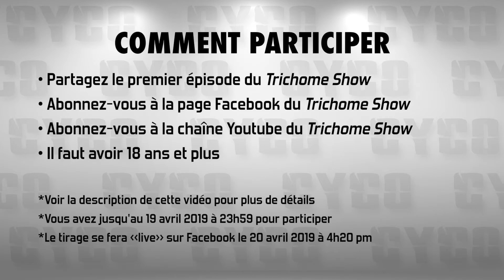Trichome Show #5 - Catégorie DÉCOUVERTES (Produits CYCO)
Tiré du premier épisode du Trichome Show, voici la Catégorie Découverte mettant en vedette les excellents produits CYCO!!!

Participez en grand nombre au concours pour courir la chance de gagner des produits CYCO!!!

COMMENT PARTICIPER:

1) Partagez sur Facebook le premier épisode du Trichome Show

4) Il faut avoir 18 ans et plus

Le tirage se fera « live » sur Facebook le 20 avril 2019 à 4h20 pm
Date limite pour participer : 19 avril 2019 à 23h59

Nous ferons tirer 6 prix au total :
5 kits de départ (Format 1 litre)
1 kit des produits CYCO en format 5 litres